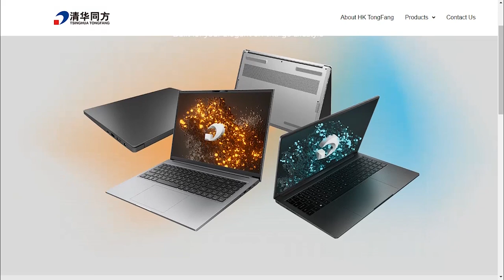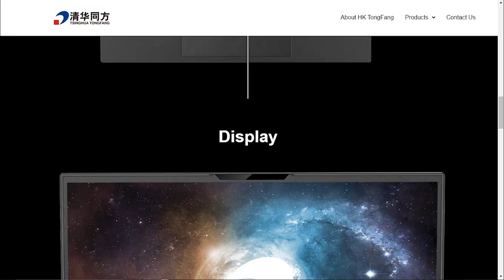Exposed: Walmart's Secret Laptop Manufacturer Revealed - Tongfang Takes the Spotlight!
Discover the truth behind Walmart's laptop manufacturer as we uncover the secret supplier in this exclusive report. Tongfang takes the spotlight as the leading maker of Walmart laptops, and we reveal all the details in this exposé. Get the inside scoop on Walmart's laptop supply chain and learn more about Tongfang's role in producing these popular devices.